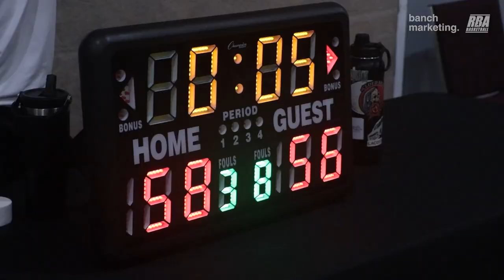2024 Surrey Summer Comp - Born Ballers vs Roundboys - Roundball BC Mens Basketball League